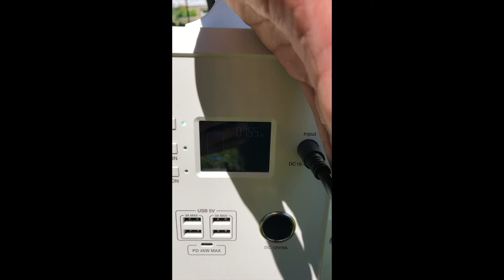MaxOak Bluetti EB150 1500 Watt Hour Solar Generator & HOW TO Connect Two Solar Panels In Series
Get Instant Access To Our [DIY Solar Essentials] | 7 X Video Training Modules + 40 Page Solar Handbook | Delivered Straight To Your Inbox

MaxOak Bluetti EB150 solar generator review & how to guide! If you're wondering how to connect solar panels to the MaxOak Bluetti EB150 solar generator look no further. This video shows you step by step how to connect two x 100 watt solar panels into the MaxOak Bluetti solar generator. It also covers the individual parts and pieces you will need for connecting your solar panels into your solar generator..

You can also learn more about solar generators and panels on our learning center